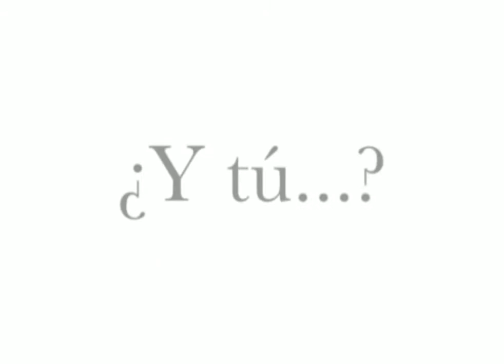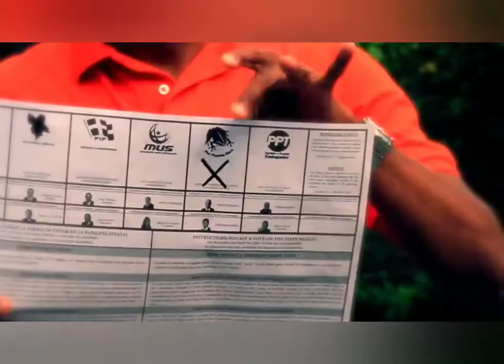Rogelio Figueroa 2008-2012 PPR Anuncios de Campaña